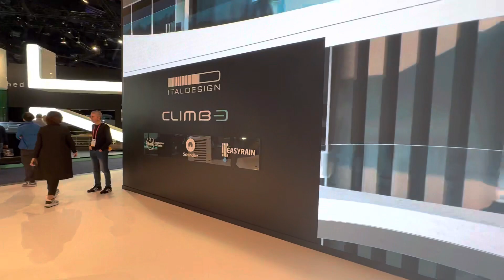Who wants to take this bus across town?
Climb-E is a mobility concept by Italdesign which debuted at ces2023